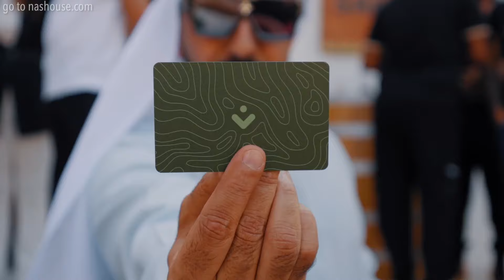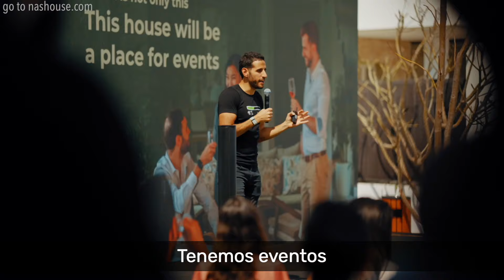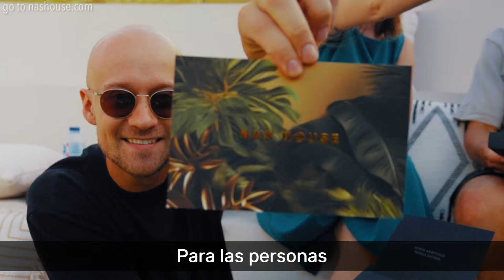¡Construí mi primer hotel!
🏨 Amigos, ¡construí mi primer hotel!
¡Ven y quédate en @NasHouse.official, cambiará tu vida!